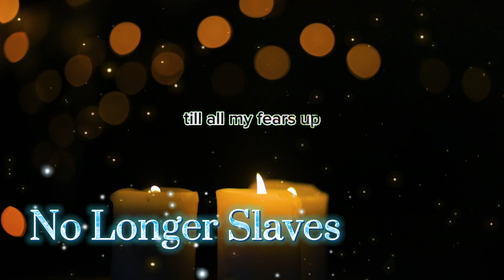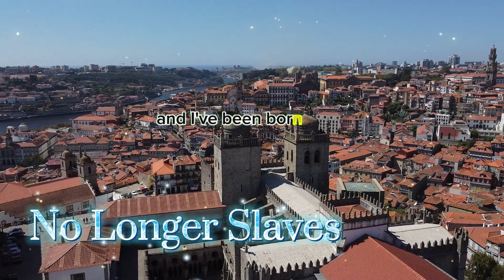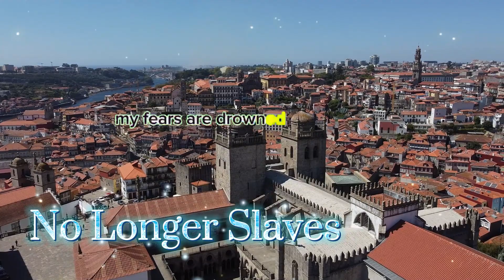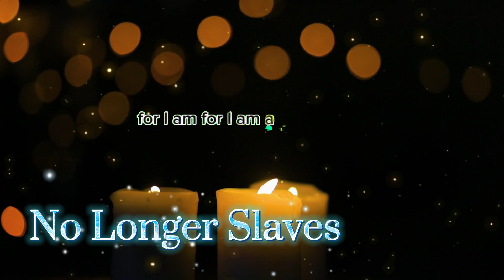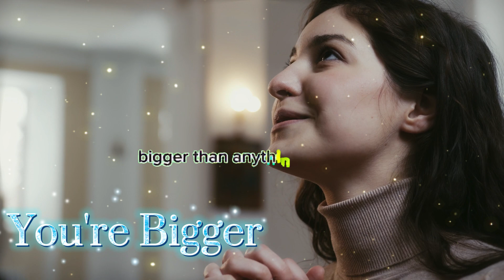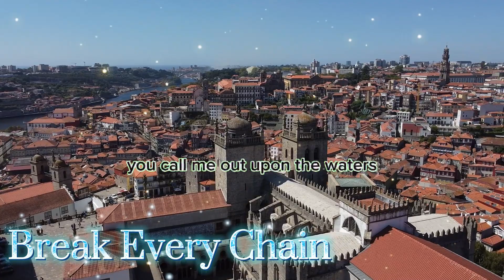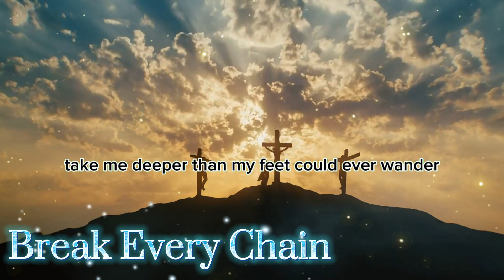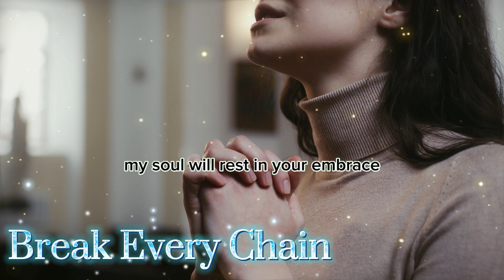No Longer Slaves🙏Gospel Mix 2023 Lyrics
Tasha Cobbs#cece winans#donnie mcclurkin#jekalyn carr#sinach
gospelmusic blackgospel blackgospelsongs gospel music praise and worship